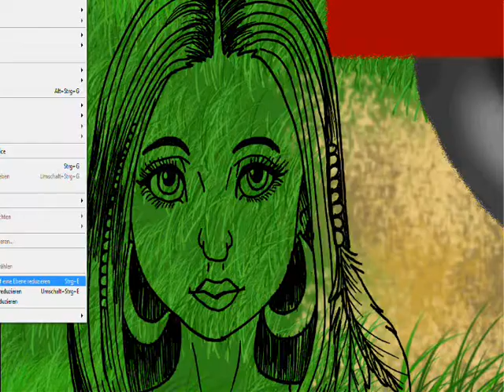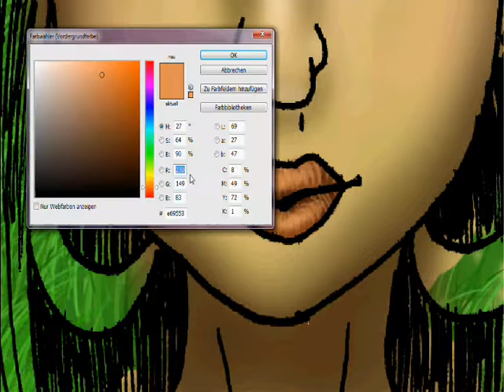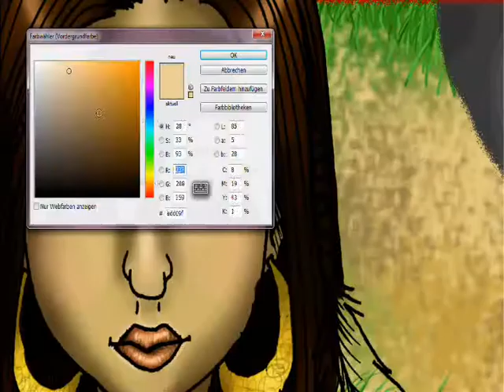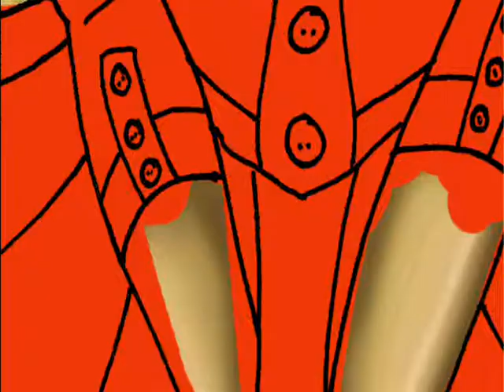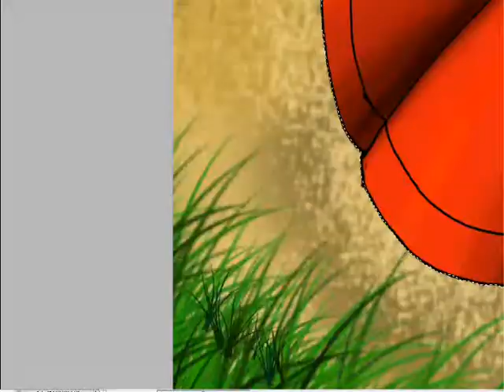esmeralda Speedpaint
Used programs:
Photoshop CS5
Hypercam
Windowsmoviemaker